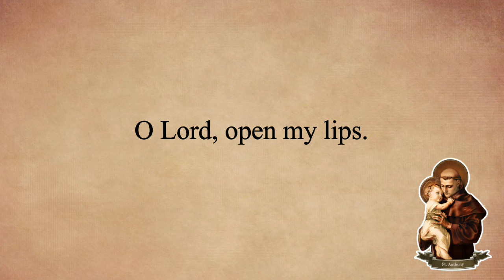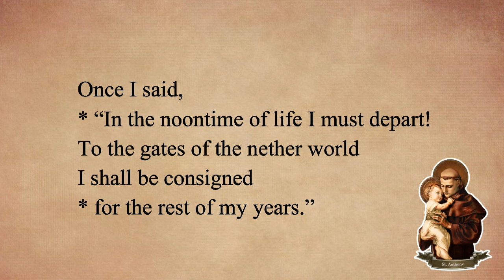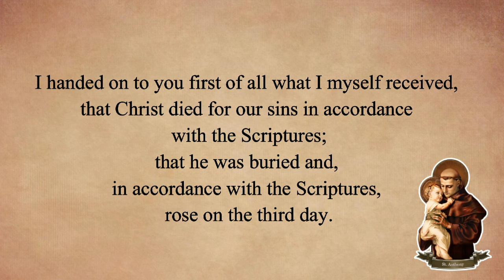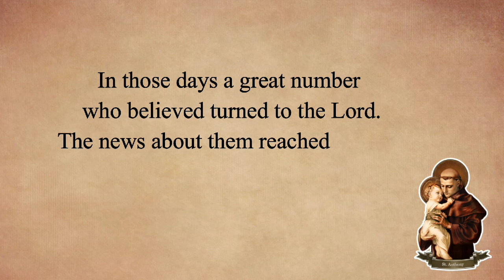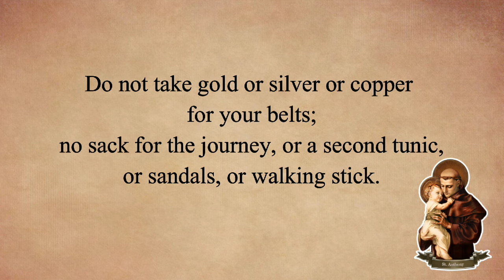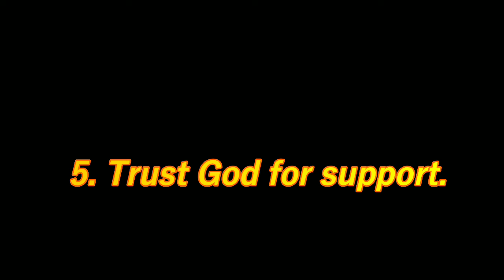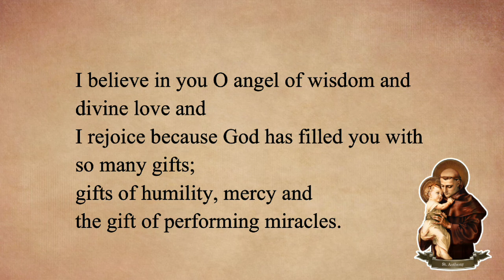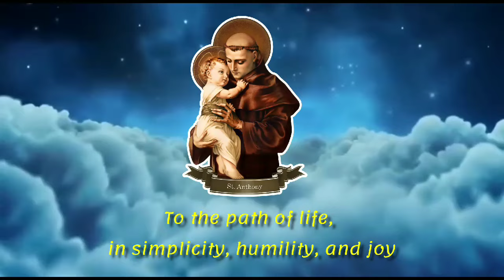11 June-Day12#Trezena of St. Anthony-St. Barnabas by Fr Nelson Lobo OFM Cap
10 important principles for church growth.